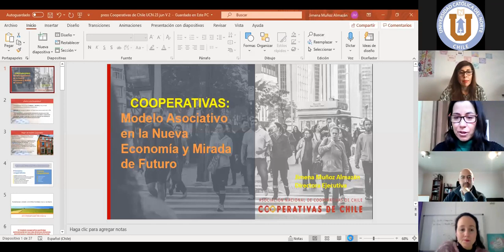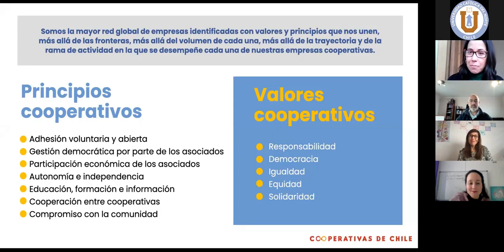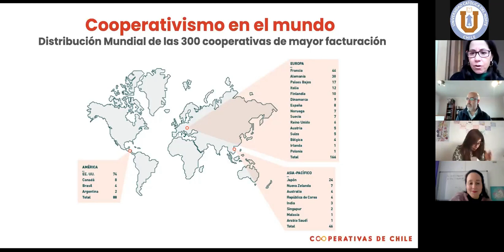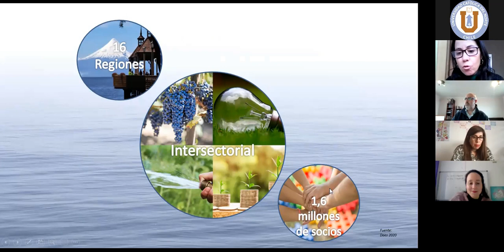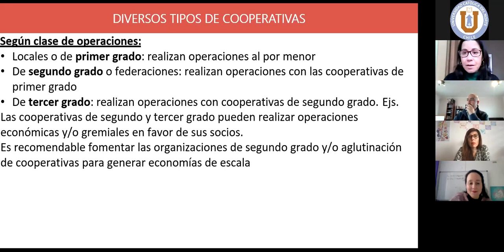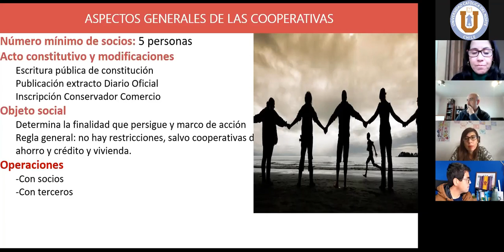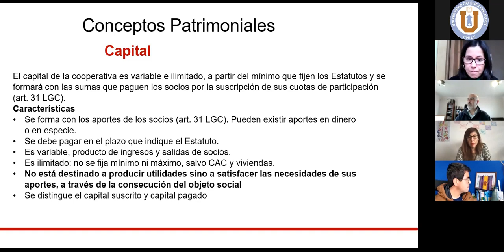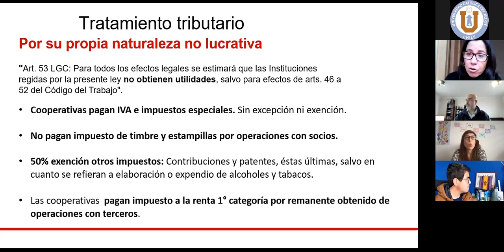Workshop sobre Cooperativas: Modelo Asociativo en la Nueva Economía y Miradas de Futuro